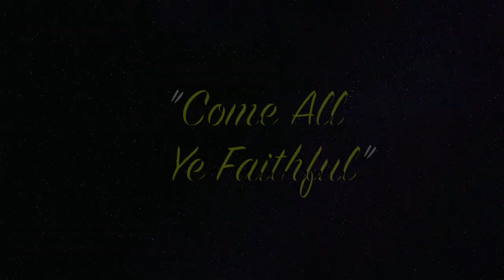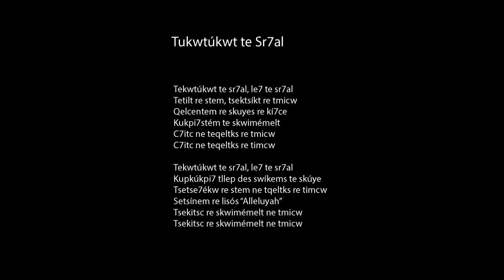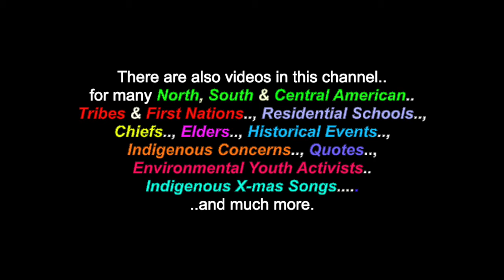Secwepemc Christmas Songs: Squqluts Language & Culture Society Singers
This is a video for: "Christmas Songs", sung by the WSpi7uy Squqluts Language & Culture Society Elders Singers. There are also videos in this channel for many North, South & Central American Tribes & First Nations, Residential Schools, Chiefs, Elders, Historical Events, Indigenous Concerns, Quotes, Environmental Youth Activists.. and much more.

Many Thanks & Much Respect To: The WSpi7uy Squqluts Language & Culture Society Elders Singers..; The Secwepemc People..; John Dell.. and to all the other brothers and sisters who have contributed to this video with photos and/or, in any other way.

          "Season's Greetings"